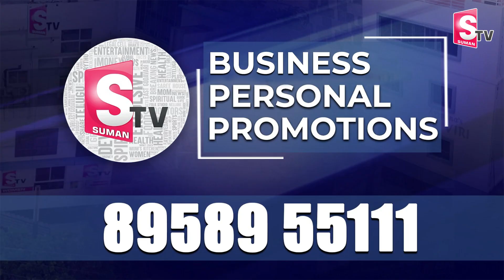వైసీపీ మాజీ ఎంపీ నందిగం సురేష్ అరెస్ట్ | Ex MP Nandigam Sureh Arrest ‪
Watch►వైసీపీ మాజీ ఎంపీ నందిగం సురేష్ అరెస్ట్ | Ex MP Nandigam Sureh Arrest ‪